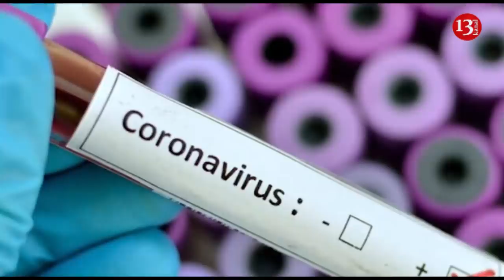Çində olan 4 tələbə Azərbaycana gətirildi:Onlar həkim nəzarətindədir